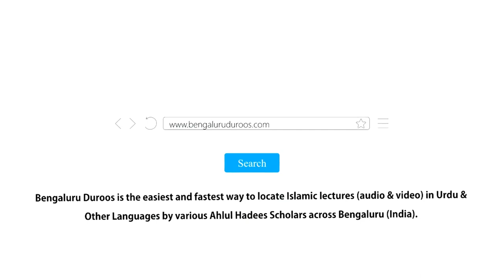Neki Ke Masaail (Ep 8) | Kya Fazeelat Waale Waqt Aur Muqaam Mein Buraayi Ka Gunaah Ziyaada Hota Hai?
Topic: Kya Fazeelat Waale Waqt Aur Muqaam Mein Buraayi Ka Gunaah Ziyaada Hota Hai?

٠٠٠٠٠٠٠٠٠٠٠٠٠٠٠٠٠٠٠٠٠٠٠٠٠٠٠٠٠٠٠٠٠٠٠٠٠٠٠٠